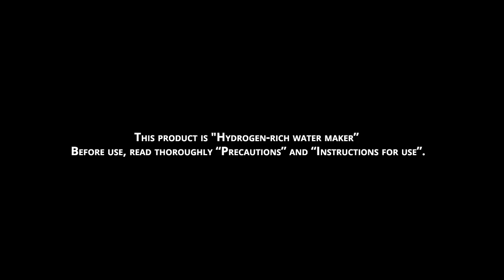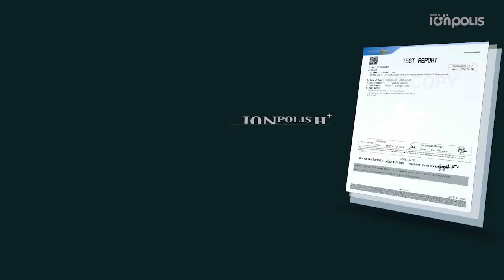ionpolis H+ portable hydrogen water maker, ionpolis tumbler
ionpolis h+ The water that occupies 70% of our body! Healthy water that minerals are alive! Water that removes free oxygen radicals!
Ionpolis H + will be responsible even for your health.

Our body that has been acidified due to stress, instant, heavy drinking and overeating!!
Hydrogen water is anti-oxidant substance, it inhibits skin aging and free oxygen radical, hydroxyl radical in order to protect DNA from oxidative damage.

Do not drink any water any more.
Living minerals, rich hydrogen ions, fast absorption of water due to small water particles
8 glasses per day! Differentiated hydrogen water ion generation device, ionpolis H+
Eat healthy water, good water.
Hydrogen water is absorbed in blood within 30 seconds, brain and genitals within 1 minute, skin within 10 minutes, liver, heart and kidney within 20 minutes, whole body within 30 minutes.
Hydrogen water has oxidation effect 170 times more than vitamin C, 860 times more than coenzyme. It is safe water that returns to the water.
“Ionpolis H+”, necessary for our body

Charging the battery
 Green color turns on when the battery is fully charged
 Fill water and close a cap. Press On button, and it works for 2min.
 Drink hydrogen water after finishing.

How to use Ionpolis gender
 Put together the gender and hydrogen generator.
 Put a bottled water into the Ionpolis gender.
 Press On button, and it works for 2min.

Ionpolis H+ can be used semi permanently by using platinum titanium plate. It is convenient to use anywhere simply charging battery by USB.

Moreover, the filter helps water taste better, pH balance and chlorine removal.

Filter Description
Alkali ball: pH increase (pH 8.0 ~ 90)
Tourmaline: far-infrared rays and water taste adjustment
Ceramic ball : heavy metal adsorption
Calcium : chlorine removal

Ionpolis S to help for your life
Ionpolis is professional water manufacturing company that prioritizes human, water and nature.
Ionic water device, portable hydrogen water generator, portable sterilized water generator, portable alkaline water bottle, micro bubble device, micro bubble shower device. Etc.
Finish with company logo as those images pass.